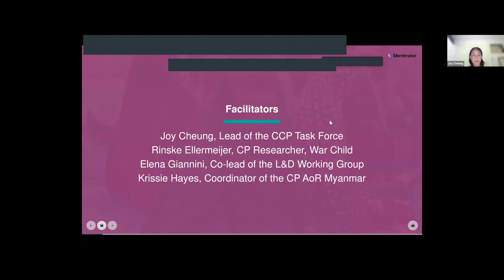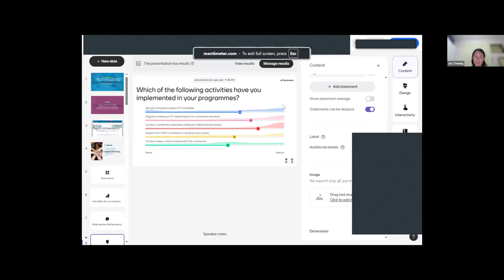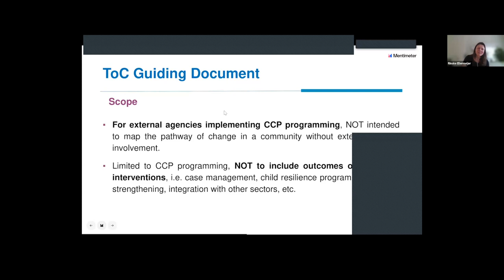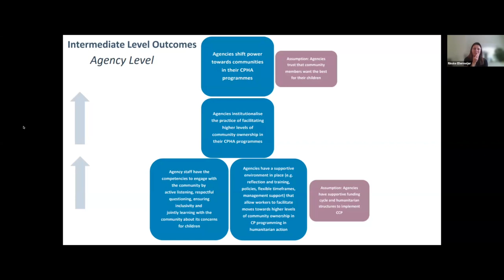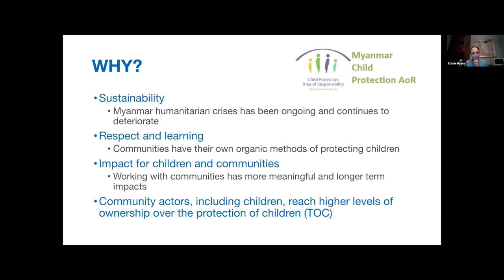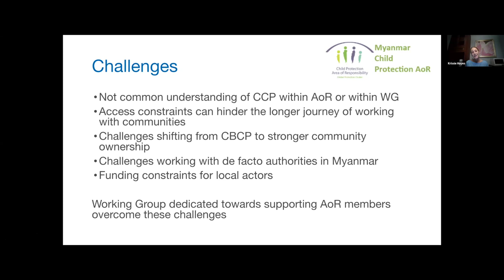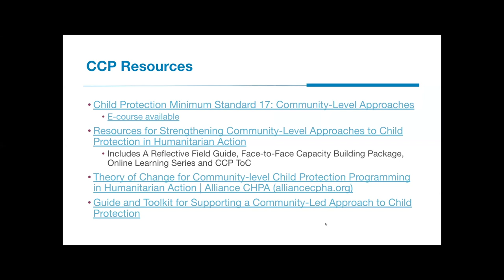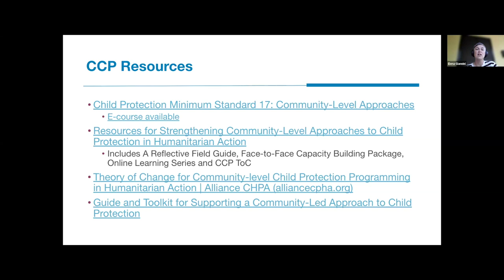New Ways of Working - Theory of Change for Community-level CP Programming in Humanitarian Settings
The Community-level Child Protection Task Force has developed a Theory of Change (ToC) to build a common understanding amongst humanitarian agencies on the approaches and core objectives of CCP programming. This ToC aims to support actors to move away from top down/one-size-fits-all community-based approaches to reach higher levels of community ownership for the protection of children in crisis settings.